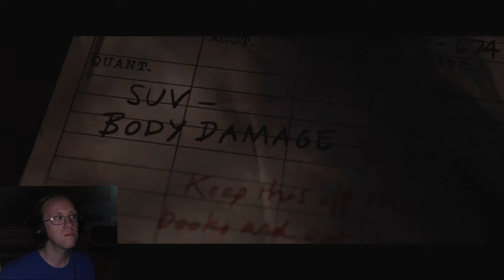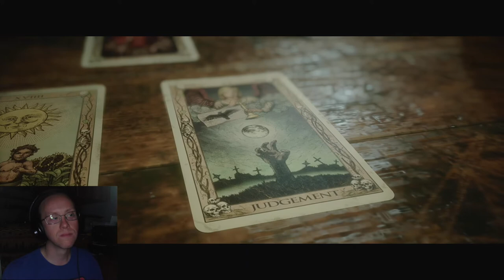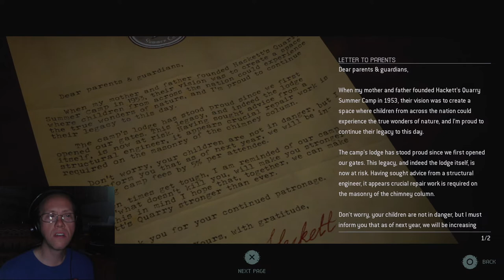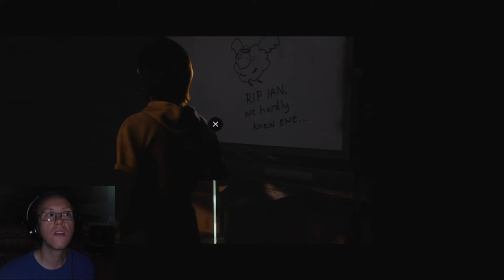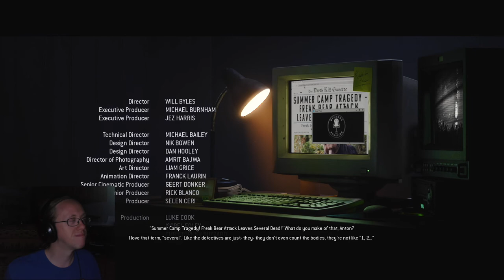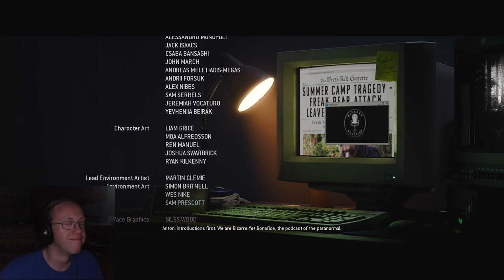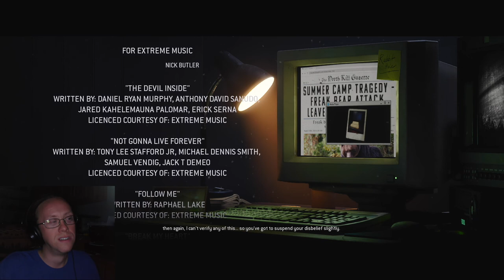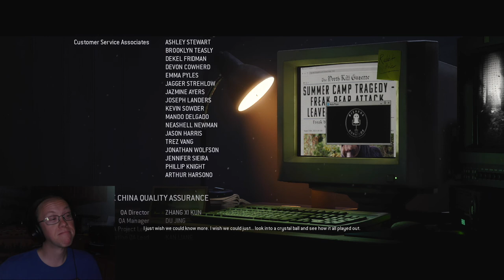RETRIBUTION - Let's Play - The Quarry - 6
In this episode of The Quarry, truths come to light, and the outcome of those truths is grim, painful, and kind of sad. Retribution is a harsh, ugly mistress. Add on top of that a couple of other feelings, and you get a result that shouldn't be the end goal in all of this.

Thanks for any likes and comments! I'd love to hear from anyone watching!

AUTHOR: Supermassive Games, 2K Games

The Quarry is an interactive drama horror game developed by Supermassive Games and published by 2K Games for the Playstation 4, Playstation 5, XBox One, XBox Series X/S, and Microsoft Windows. While the game boasts some notable horror actors, the player takes control of nine different teenagers who have to survive the night at Hackett's Quarry Summer Camp. Based on your decisions, you can change and mold the relationships between them, and the game branches into different multiple endings. Who dies? Who survives? Their fates are in your own two hands!